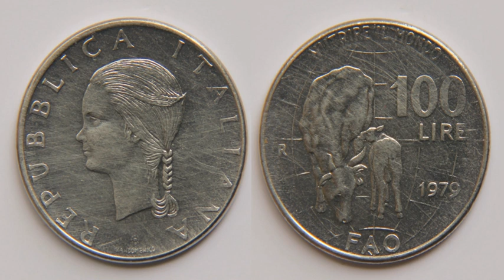Globally Important Agricultural Heritage Systems | Wikipedia audio article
00:01:08 1 History
00:03:05 2 Structure and finance
00:04:19 2.1 Budget
00:05:42 2.2 Directors-General
00:05:51 2.3 Deputy Directors-General
00:06:00 3 Offices
00:06:09 3.1 FAO headquarters
00:06:47 3.2 Regional offices
00:07:19 3.3 Sub-regional offices
00:08:18 3.4 Liaison offices
00:08:53 4 Priority work areas
00:10:27 5 Programmes and achievements
00:10:37 5.1 Food
00:10:45 5.1.1 iCodex Alimentarius/i
00:11:22 5.1.2 World Food Summit
00:12:08 5.1.3 TeleFood
00:13:08 5.1.4 FAO Goodwill Ambassadors
00:14:39 5.1.5 Right to Food Guidelines
00:14:58 5.1.6 Response to food crisis
00:16:05 5.1.7 FAO–EU partnership
00:16:54 5.1.8 Food security programmes
00:17:46 5.1.9 Online campaign against hunger
00:21:24 5.2 Agriculture
00:21:33 5.2.1 International Plant Protection Convention
00:22:15 5.2.2 Alliance Against Hunger and Malnutrition
00:23:59 5.2.3 Integrated pest management
00:24:44 5.2.4 Transboundary pests and diseases
00:25:32 5.2.5 Global Partnership Initiative for Plant Breeding Capacity Building
00:26:50 5.2.6 Investment in agriculture
00:27:26 5.2.7 Globally Important Agricultural Heritage Systems (GIAHS)
00:28:29 5.2.8 Animal Genetic Resources
00:29:24 5.3 Forestry
00:32:44 5.4 Fisheries
00:33:38 5.5 Statistics
00:34:29 6 Flagship publications
00:35:30 7 Membership
00:36:09 8 Criticism
00:36:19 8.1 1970s, 80s, 90s
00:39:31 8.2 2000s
00:47:12 8.3 World food crisis
00:48:55 9 FAO renewal
00:50:57 10 See also

- Socrates

SUMMARY
The Food and Agriculture Organization of the United Nations (FAO; French: Organisation des Nations unies pour l'alimentation et l'agriculture, Italian: Organizzazione delle Nazioni Unite per l'Alimentazione e l'Agricoltura) is a specialized agency of the United Nations that leads international efforts to defeat hunger. Serving both developed and developing countries, FAO acts as a neutral forum where all nations meet as equals to negotiate arguments and debate policy.
FAO is also a source of knowledge and information, and helps developing countries in transition, modernize and improve agriculture, forestry and fisheries practices, ensuring good nutrition and food security for all. Its Latin motto, fiat panis, is translated as "let there be bread". As of August 2018, The FAO has 197 member states, including the European Union (a "member organization"), Niue and The Cook Islands (States in free-association with New Zealand), and the Faroe Islands and Tokelau, which are associate members.